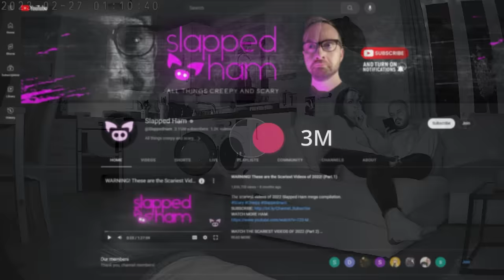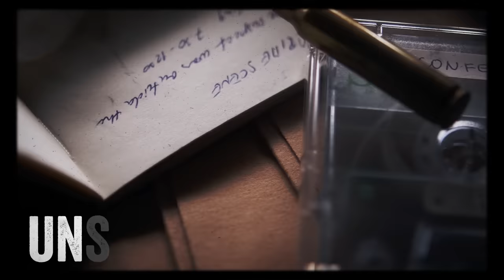This Shocking Footage Has a Surprise Twist!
From shocking footage of possible paranormal activity inside a KFC restaurant to scary footage that might show a ghost on a Gettysburg bridge, this shocking footage has a surprise twist!

SOURCES:
7. Austin M. Craig / Newsflare
6. This has been going on for years, it has been worse than usual. I'm considering moving out of this place. Anyone know how to get rid of negative energy?
4. “How ya doing? I’m Kallen and this is Slapped Haaam.” Also - bonfire ghost.
3. Marie Grace Tome Ramos / Newsflare
1. flat7ghost / Newsflare

ETHAN SLOAN
Prisms